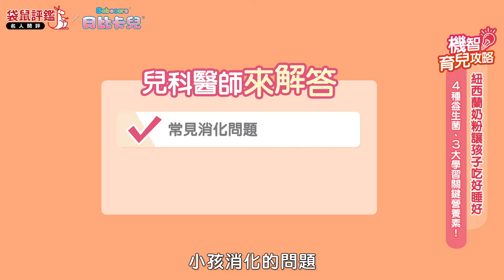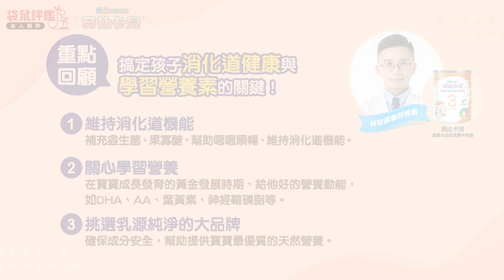紐西蘭牛奶粉讓孩子吃好睡好 4種益生菌、3大學習關鍵營養素！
有了孩子後，媽媽們都有一個共同的期盼！只要孩子吃好睡好，就是育兒生活中最大的幸福，最害怕小狀況不斷，反覆跑診所！本次邀請Aiko媽咪與小兒科醫師林智葳，分享爸爸媽媽最頭痛的問題！林智葳醫師分享，診間常見爸爸媽媽最常問寶寶奶量多寡、可否提早吃副食品、換奶適應不良、便便次數改變等等。